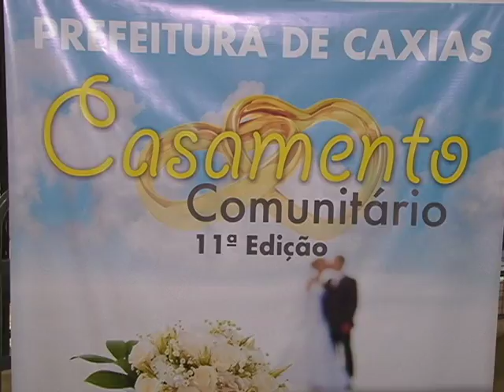Inscrições para o casamento comunitário 2016 encerram dia 31